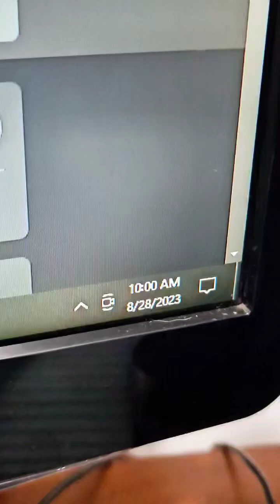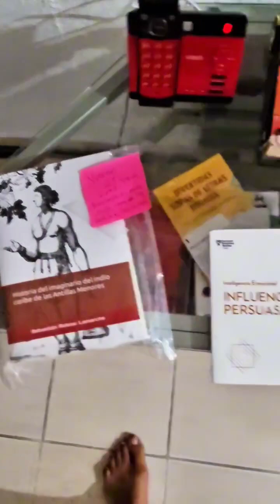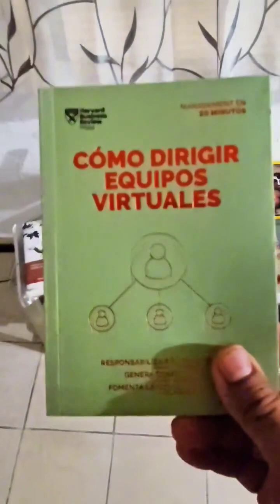Hacía tiempo no participaba de un entierro, pobrecito se murió de Alzheimer.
Hacía tiempo no participaba de un entierro, pobrecito se murió de Alzheimer, como había tanta gente no me atreví a hacerlo hoy, pero otro día paso para orinarme en su tumba. Ángel tú eres pitoniso o es que estás viendo el futuro cercano. Las 2.